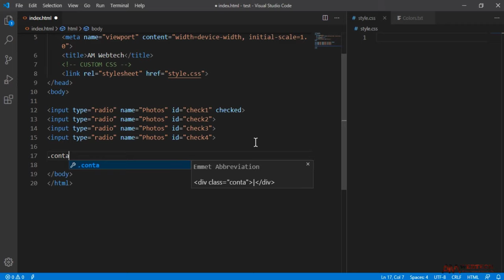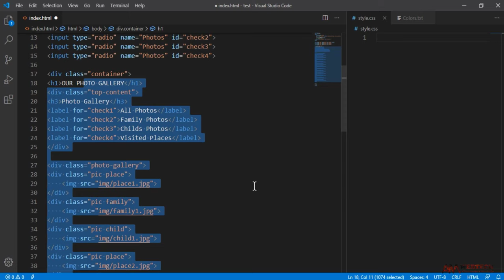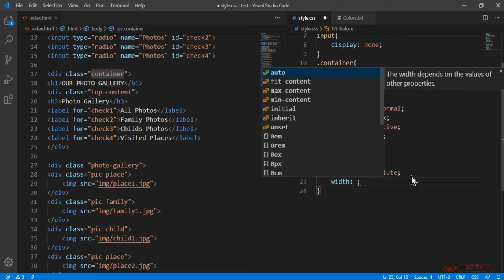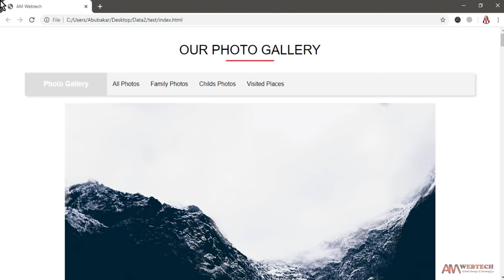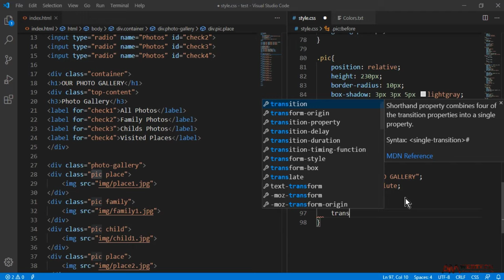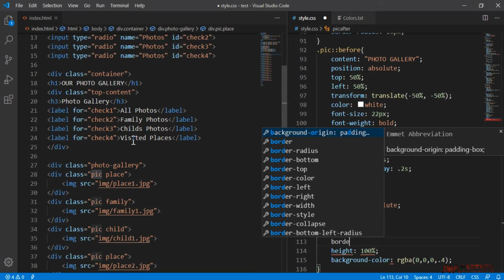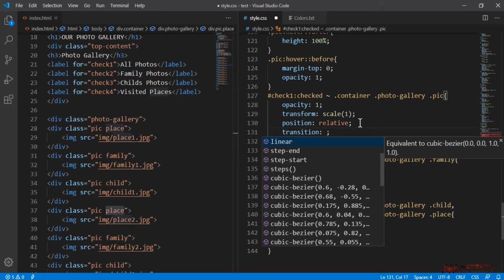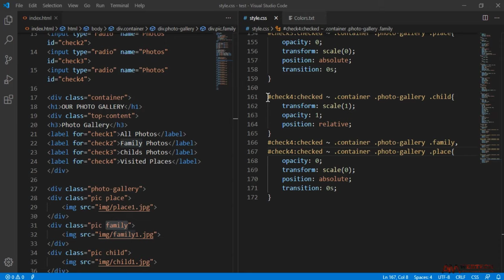photo gallery html and css | make a photo gallery using html & css only | am webtech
photo gallery html and css - website layout with image gallery using html and css. in this video you will learn to design image gallery with html and css.
make a photo gallery using html & css.
In this video you w'll see How to create beautiful animated photo gallery using HTML & CSS Only | AM Webtech

How to create responsive navbar using html css and javascript

How to create page pills with html css and javascript only

How to create user profile card with hover effect usinh HTML & CSS

How to create custom checkbox switch Button using html and css only

How to create animated service page with hover effect using html and css only

How to create profile cards with beautiful hover effect in html and css

Create sidebar menu with particle effect using HTML CSS & JavaScript

How to create team section with hover effect using HTML & CSS only

How to create portfolio page with hover effect using HTML & CSS only

How to create animated sidebar menu using HTML CSS & JavaScript | AM Webtech